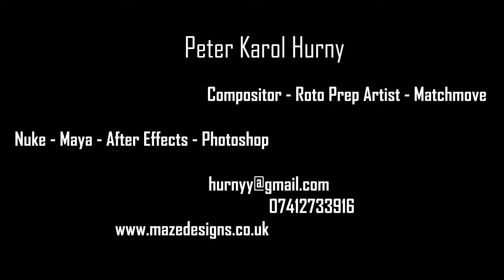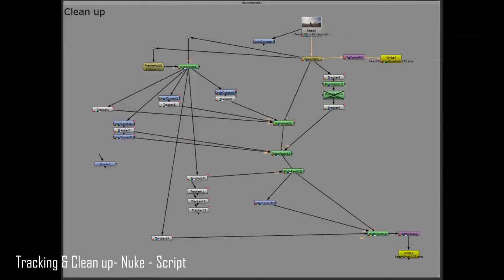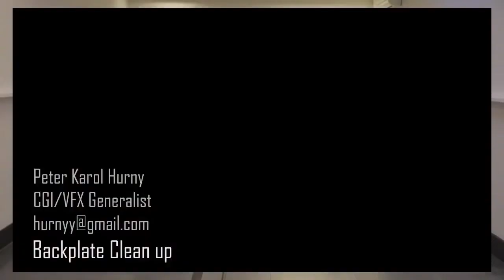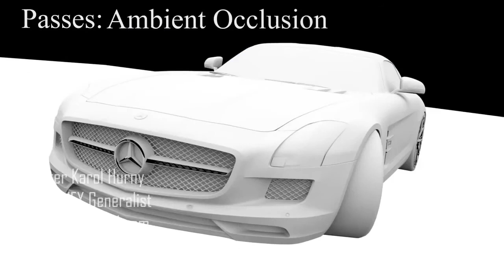Compositing roto prep Reel Peter Hurny 2016